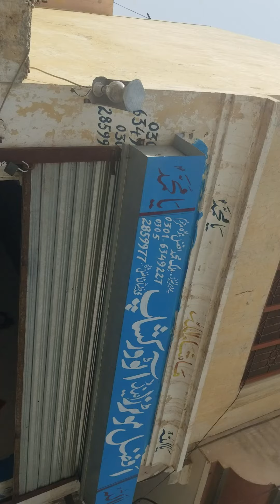Toyota Carolla Plus CD 70 Bikes For sale